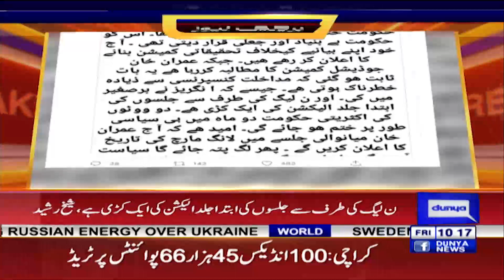Bare Bare Elan Aur Action Ka Waqt | Sheikh Rasheed Ne Wazih Tor Par Agah Kardia